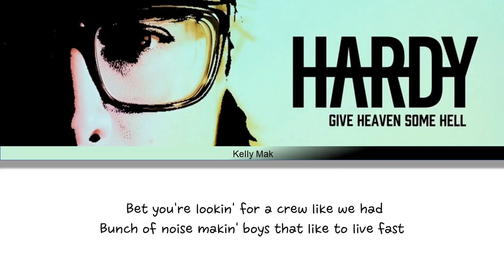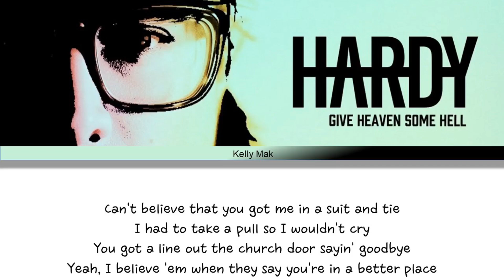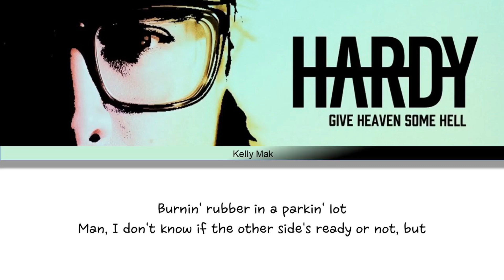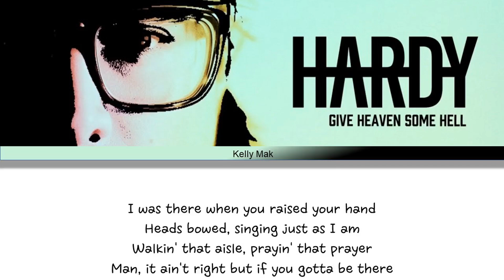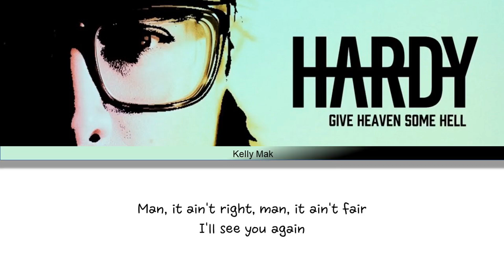Hardy | Give Heaven Some Hell [1 Hour Loop] With Lyrics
1 hour loop of Give Heaven Some Hell with Lyrics~

Song Used
Hardy - Give Heaven Some Hell